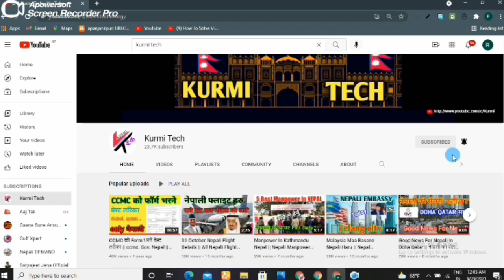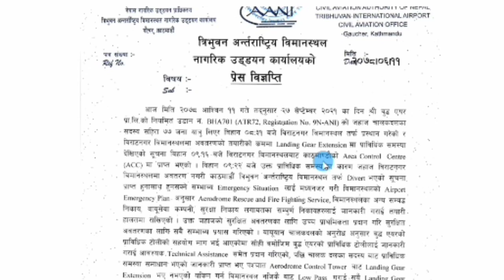Buddha Air News Today || Nepal Domestic Flights Update || Buddha Air Landing News Today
🙏WEL-COME TO 🙏

 KURMITECH  Youtube चैनल

Hi
   kurmi tech
About this vedio

buddha air news today

buddha air landing news today

yeti airlines flight status today

buddha air flight schedule

buddha air customer care

buddha air bhadrapur

buddha air pokhara

buddha air biratnagar

buddha air nepalgunj

buddha air international flight

buddha air news

buddha air flight news today

Instagram id
Ramsukh1992